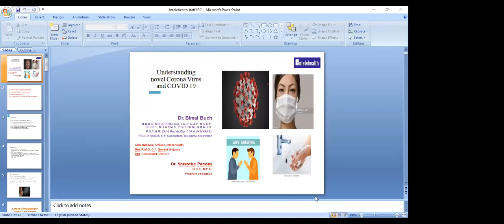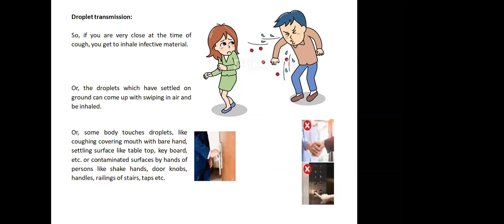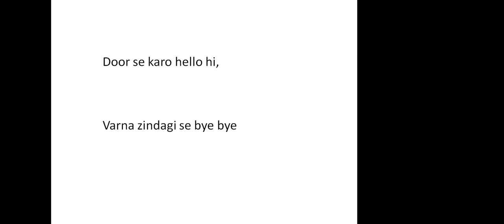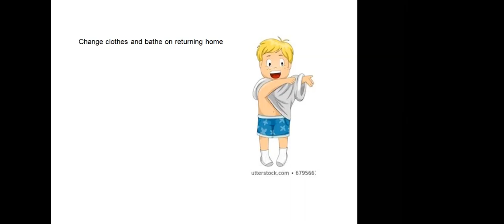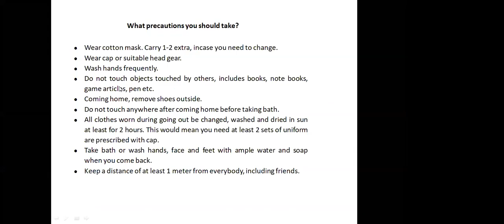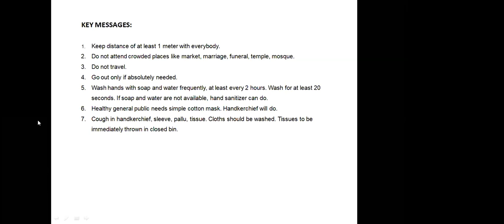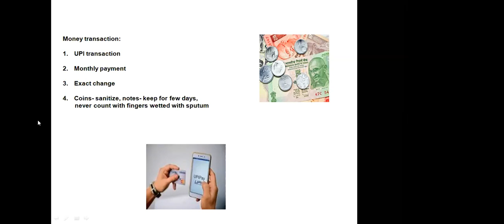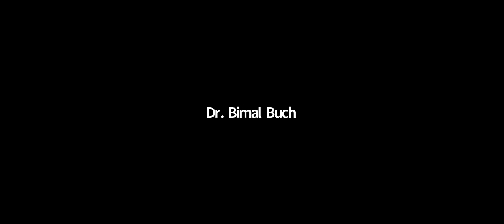Infection Prevention & Control (IPC) Training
Essential community workers and community health workers need adequate
infection control measures in order to protect their health and limit the spread of Covid-19 in the communities they serve. Intelesafe was launched to provide Infection Prevention and Control (IPC) education and training to essential community workers and community health workers.